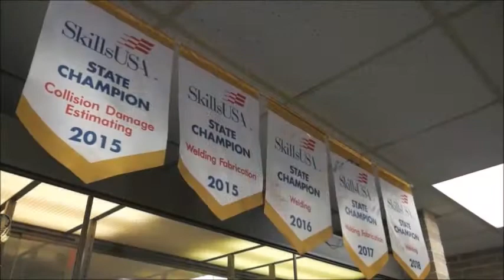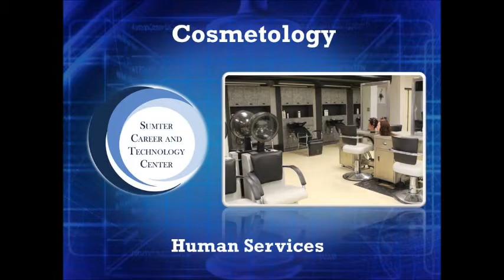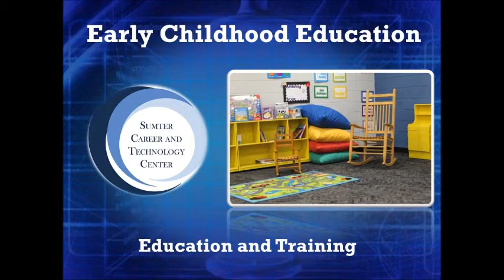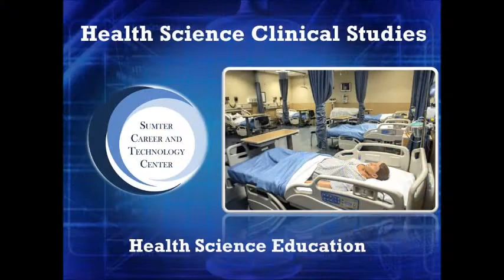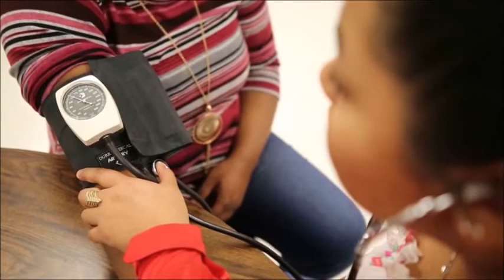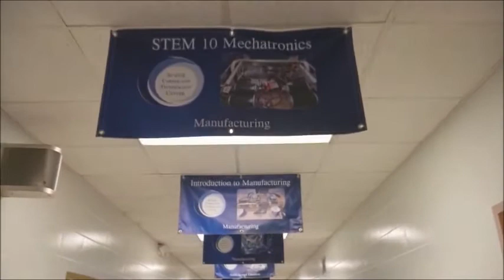Sumter Career and Technology Center Recruitment Video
Sumter Career and Technology Center in Sumter, SC offers 16 programs of study and a variety of industry certifications that prepare all students for a global technological workforce and post-secondary education.